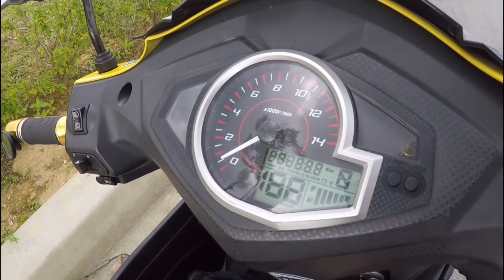#269 DISEBALIK CERITA SYM SPORTRIDER || LSWMOTOVLOG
Salam guys,
Divideo kali ini saya nak share sedikit cerita tentang
Motosikal sym sport rider 125i,nak tahu lebih lanjut pastikan
Korang tgk video ini sampai habiss

Lagu Helmet singer - Ukays - lepaskanmu

Record by : Gopro Hero 5 + comlite microphoe
1080Fhd 30fps / protune off / superview

Edit by : KINEMASTER pro apps/ Oppo f1s